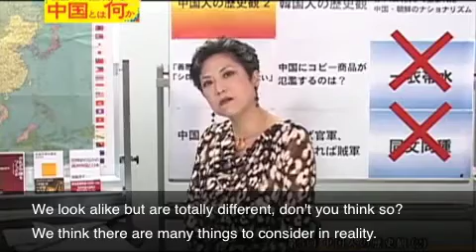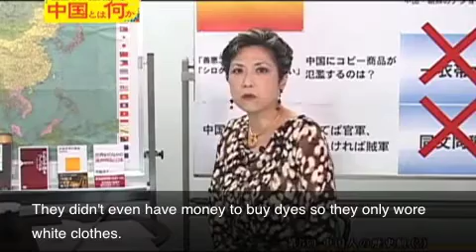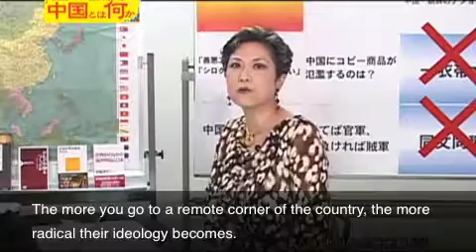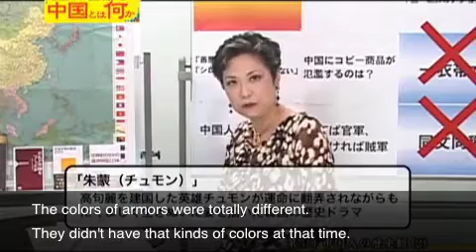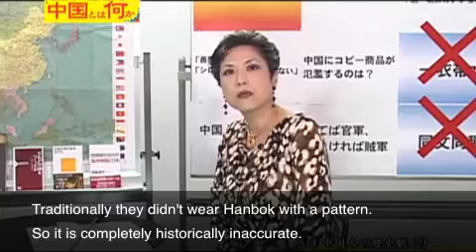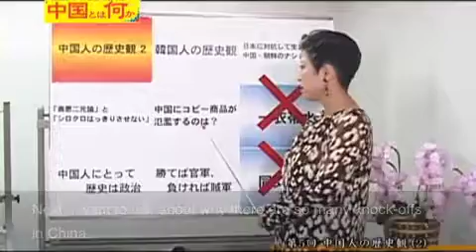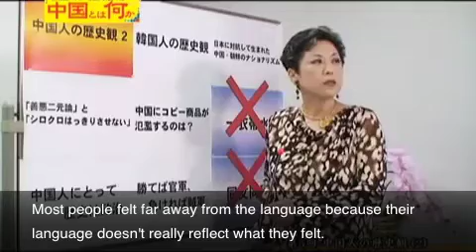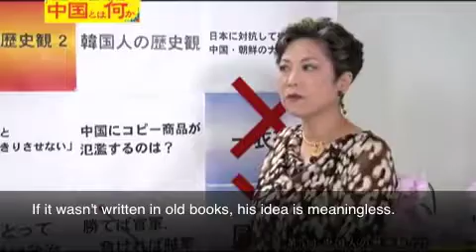Learn Chinese and Korean history from Japanese historian 5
Why they are anti-Japan?
Why they bash Japan?
Why they are not trustworthy?
Why they are corrupted?
Why they cannot have a decent succor team?
Why they didn't invent toilets even though they have 5000 years of history?
Why they are loud?
Why their father and mother have different surnames?
Why they quarrel in the public?
Why they don't speak their minds?
Why they don't believe the facts?
Why they make up history?
Why they don't help each other?
Why they contradict each other?
Why they always change their attitudes?
Why they are not committed?
Why they cannot do teamwork?
Why they make chinatowns all over the world?

The Chinese behavioral principle:  Shisou Bakai
You attack Y in order to defeat X.
Your real enemy is X but you don't want to attack it directly because you are afraid of the revenge.  So you attack Y to see how X reacts and try to find the way to gain control of X.
The Chinese bash Japan in order to criticize their own government.

The Chinese way of recording history:  Shunjyuu no Hippou
Assessing late people to decide whether he was good or bad.

The Chinese way of logical thinking:  Ekisei Kakumei
Deposing the bad ruler and appointing the good ruler and changing the ruling families.
You always have to decide the last emperor of the previous dynasty or the government was bad in order to justify the current leader or the government in China.

History is politics according to the Chinese.

Must Read Books:
"Ways that are dark: the truth about China"  by Ralph Townsend
The Alleged "Nanking Massacre": Japan's rebuttal to China's forged claims (English and Japanese Edition) by Takemoto Tadao and Ohara Yasuo